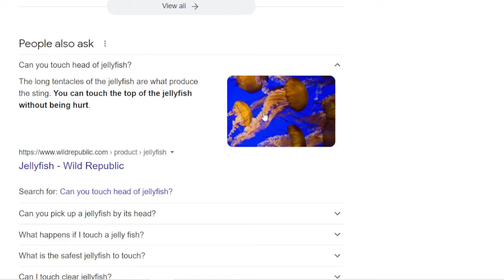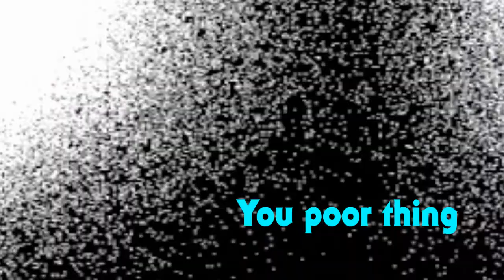Outer Wilds: Archaeologist Edition - Episode 25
I'm just gonna say that I'm excited to deliver the next episode for this series. Finishing this game too, of course.

Refs! Cuz I hunt and credit the memes/musics I use when I can:
- "Poor Little Thing" meme? With the ghost mask one? At 10:59. Music is Pony by Ginuwine... yah that meme comes with this music.
- 12:42 has "Gas Gas" by Manuel. You may know this one.
- Thomas Sanders' "Stop Hitting Yourself" Vine. Good times. At 36:15
- 42:37 has TrackTribe's River Sanctum. Previously I used this music for my SteamWorld Dig 2 video on retrieving "To Hell and Back" achievement. Here's the link if you're interested

Death count so far:
- Ship Explosion: 2
- Chomped: 3
- Post-supernova force reset: 3